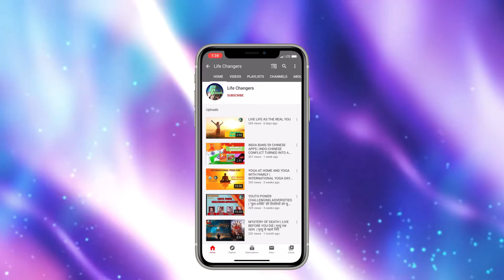GELLing+ YOUTH TOGETHER BY PRITESH KUMAR DISTT YOUTH OFFICER युवाशक्ति युवासंगठन जागोयुवा बढ़ोयुवा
An endeavour to understand the issues, suggest solutions, uplift and bring forward the skills of youth of youngest country INDIA in the world for their overall development through the teachings of Swami Vivekananda on his birth celebration AND to celebrate National Youth Day on this year on 12th January 2021, Team Life changers has brought a unique event for Guiding, Encouraging, Loving & Liking the Youth. This project will empower the youth physically, mentally, socially, spiritually to face the current challenges and overcome the problems prevailing in the world. This project will provide a platform for everyone and anyone to share their views and provide solutions to the youth so that he can become a part of the solution. To unite the youth and engage them in social services, here's the opportunity.